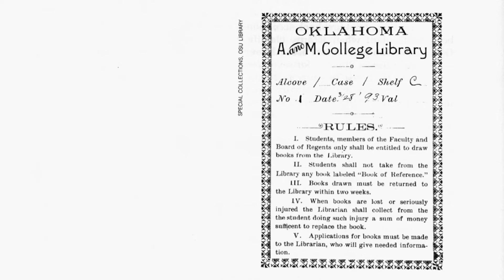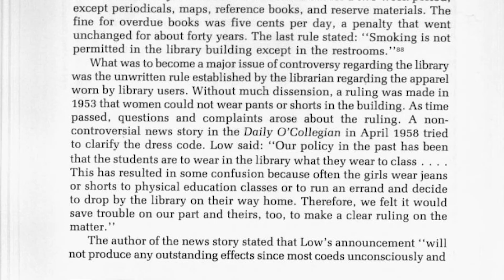Library Rules And Regulations Through The Years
Some rules and regulations were exactly what you'd expect: Operational hours, overdue book fines and a lot of shushing. Other Library rules may have been a bit out there by today’s standards.